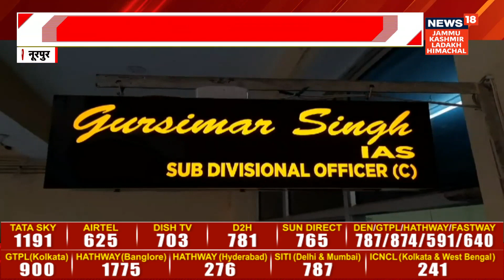नूरपुर के कंडवाल में टीबी उन्मूलन अभियान के तहत विशेष स्वास्थ्य शिविर किया गया आयोजन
Himachal | नूरपुर के कंडवाल में टीबी उन्मूलन अभियान के तहत विशेष स्वास्थ्य शिविर किया गया आयोजन।